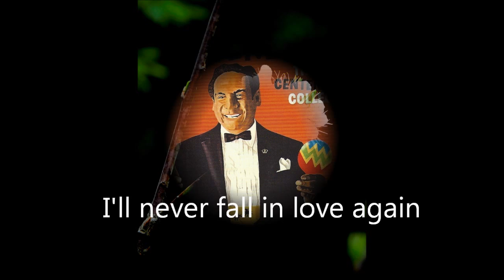Edmundo Ros (Trinidad) - I'll Never Fall In Love Again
A 2010 released album "Latin Boss Edmundo Ros - The Centenary Collection" - A 1970 recording
(Spectrum Music SPECSIG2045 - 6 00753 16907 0)